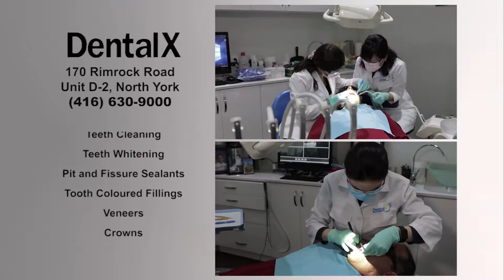DentalX - klinikë dentare në Toronto me pronare znj. Anaida Deti